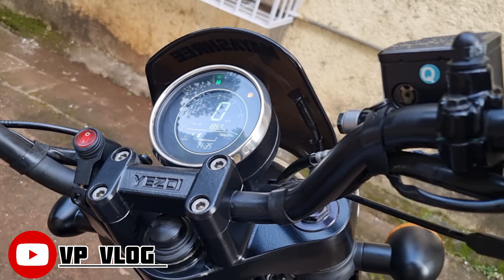YEZDI ROADSTER beast ki Washing and Polishing at home || VLOG 6 🥶❤️‍🔥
YEZDI ROADSTER beast ki Washing and Polishing at home || yezdi roadster 🥶❤️‍🔥

my beast yezdi roadster ki Washing and Polishing one of the best cruiser bike 🙌♥️

background music
Musician:Super Trap Records
Musician:Ikson
Musician:Michael OnLine

Your Queries-
bike kaise proper maintain kare ?
bike ki care kaise kare?
bike ko konsa polish use kare ?
how to care of cruiser bike ?
yezdi roadster ki Washing and Polishing?
Polishing kab kare ?